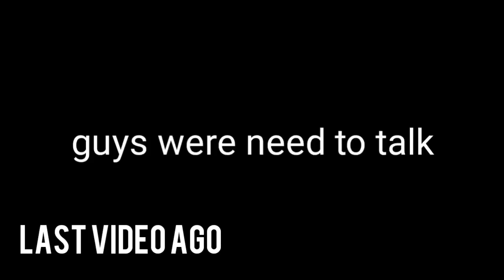We need to talk(IM REALLY LEAVING 💔💔💔💔💔😭💔😭💔😭💔)